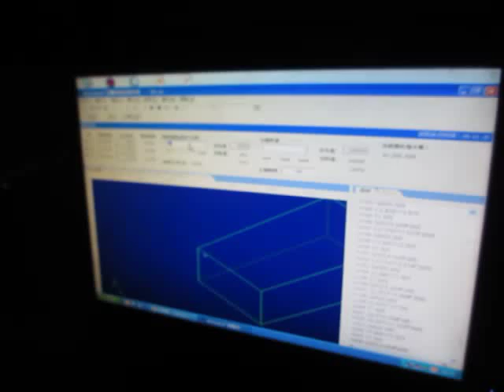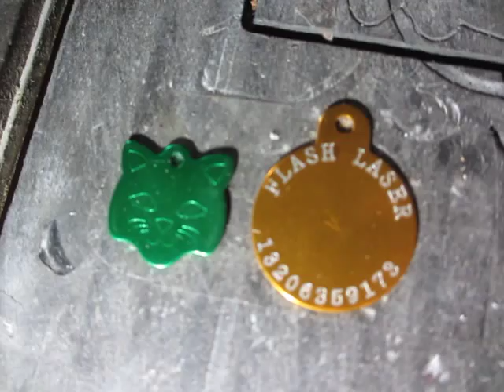small cnc router engraving pet tags (anodized aluminum)